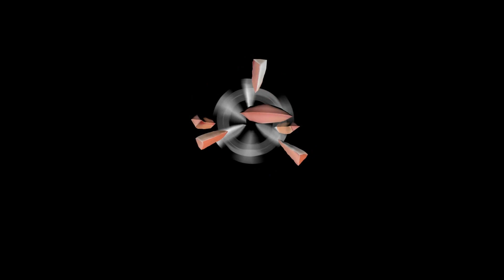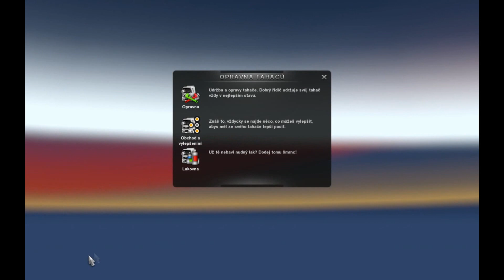Euro Truck simulator 2 New Volvo FH fixed